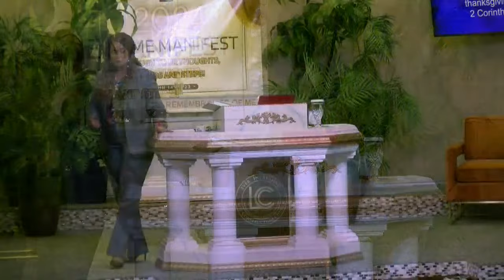God will always provide Seed to a Sower